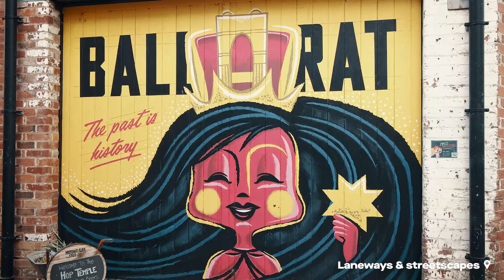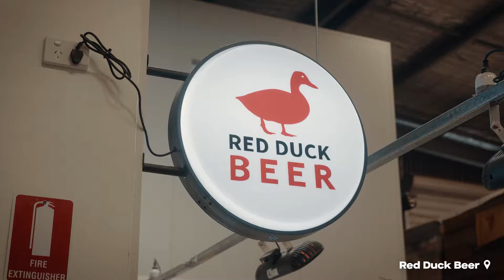Beer and more in Ballarat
Explore all Ballarat has to offer - with plenty of chances to sample some liquid gold!